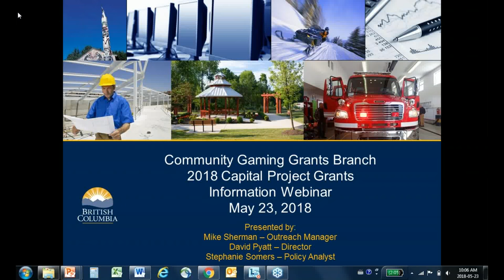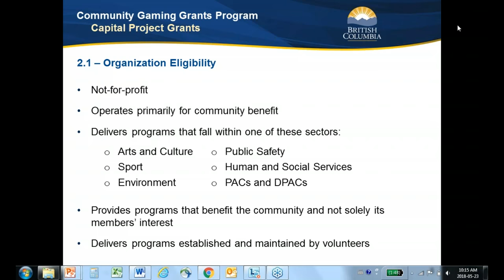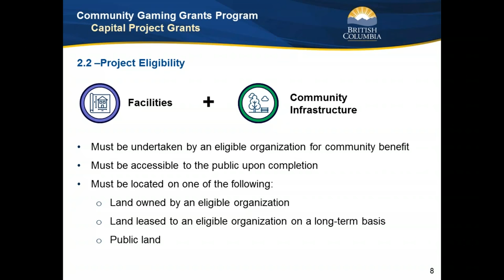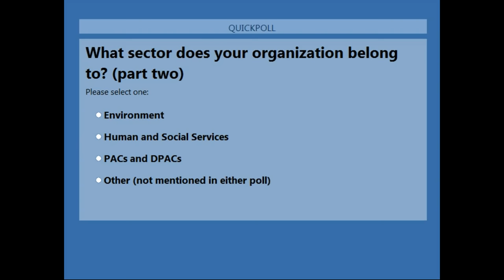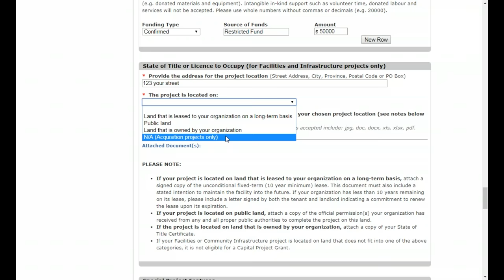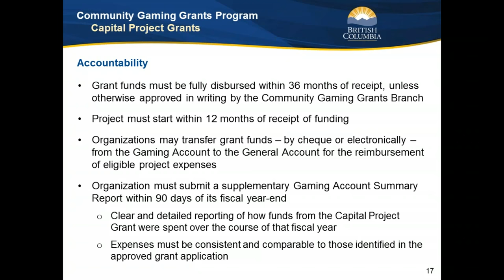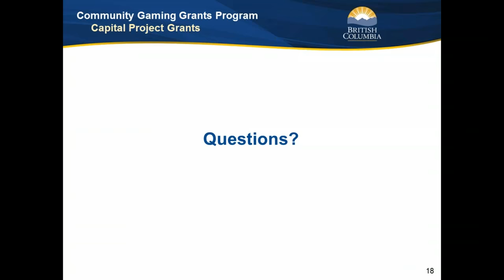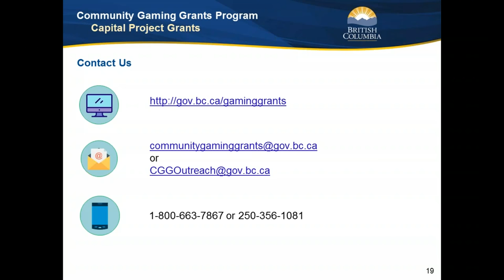2018 Capital Project Grant Webinar – BC Community Gaming Grant Branch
This video provides information on the Capital Project Grants that are administered by the Community Gaming Grant Branch at the British Columbia Ministry of Municipal Affairs and Housing. This video is a recording of webinar presentation that was originally delivered on May 23rd, 2018.

The video webinar provides a general overview of the Capital Project Grants program, and includes information on the competitive application process, organization eligibility, project eligibility, financial eligibility, assessment criteria, disbursement of funding and year end reporting. The video also features a step-by-step tutorial on the application process, which includes guidance on uploading documents and providing additional information.

For general information on the Community Gaming Grant Program and Capital Project Grants, please